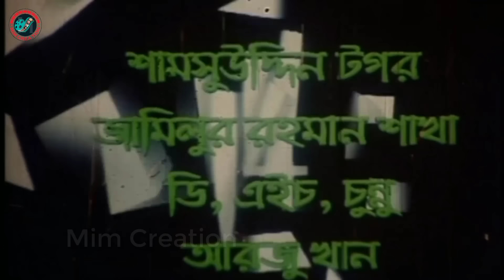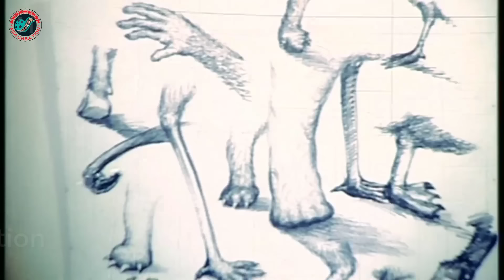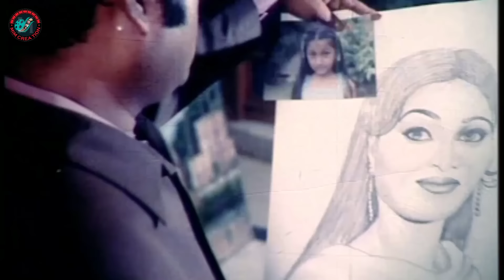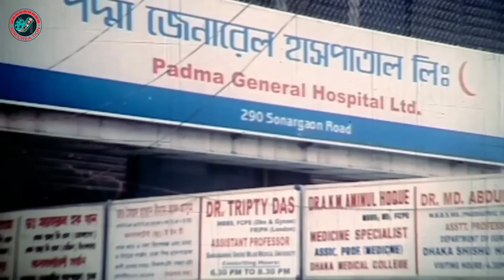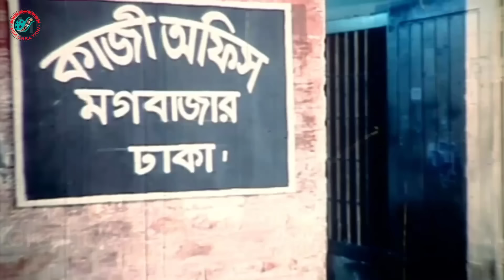Nikhoj Songbad | নিখোঁজ সংবাদ | Bangla New Movie | Shakib Khan | Baishakhi | Oyshe | Amit | Monika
Video Title :Nikhoj Songbad | নিখোঁজ সংবাদ | Bangla New Movie | Shakib Khan | Baishakhi | Oyshe | Amit | Monika

Movie: Nikhoj Songbad
Cast : Shakib Khan, Baishakhi, Oyshe, Amit, Monika, Asif Iqbal, Simon, Kazi Kamal, Roton Khan, Jesmin,  Omar Sani and others
Director: Shahin Sumon
Producer: M Ahmed
Lyric: Kabir Bokul
Singer: Asif, Rupom, Trishna, Anima D Costa,
Language : Bangla
Label :  @MimCreation

*** ANTI-PIRACY WARNING ***